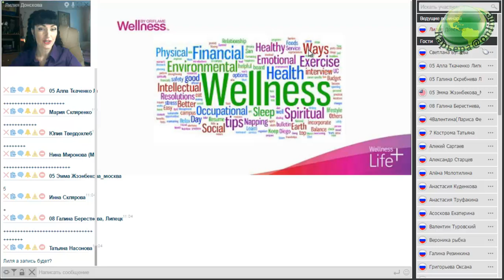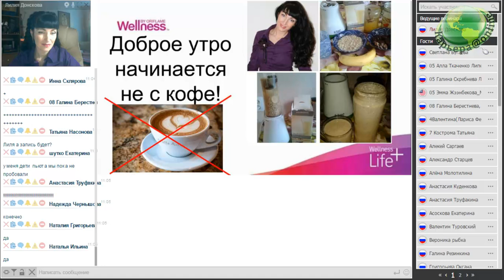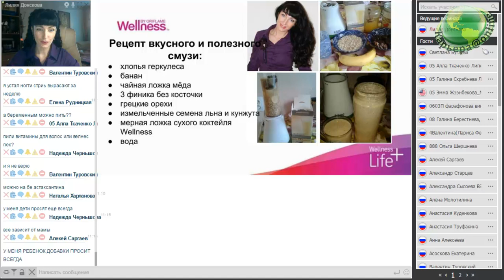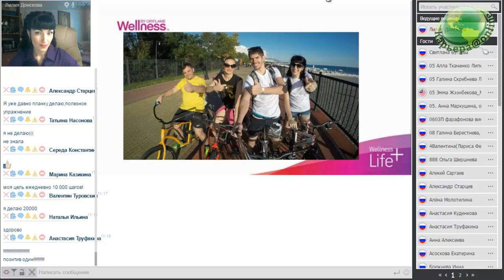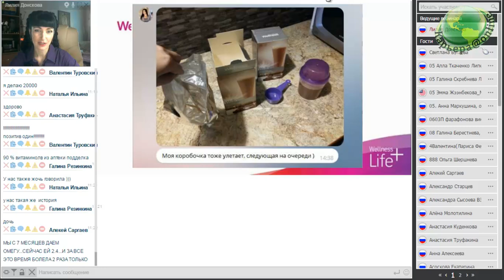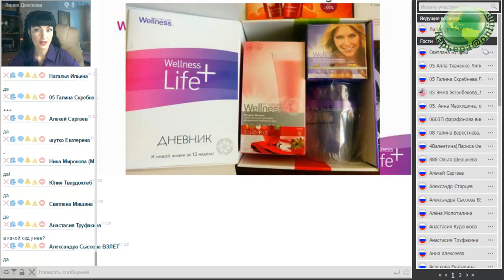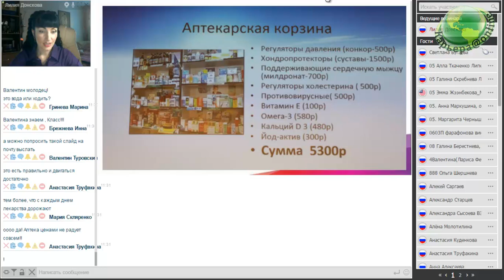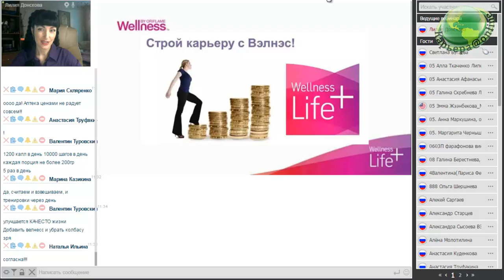Продвижение Wellness в нашей команде, Лилия Донскова 17.11.16